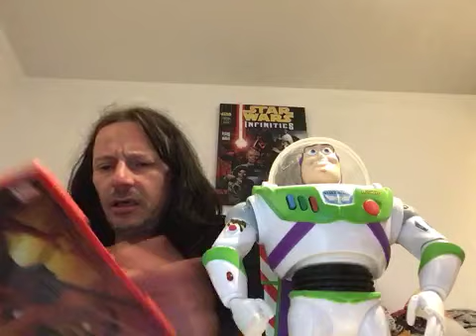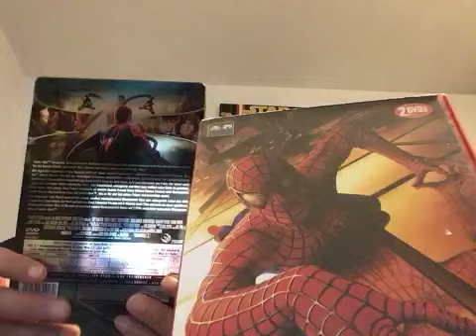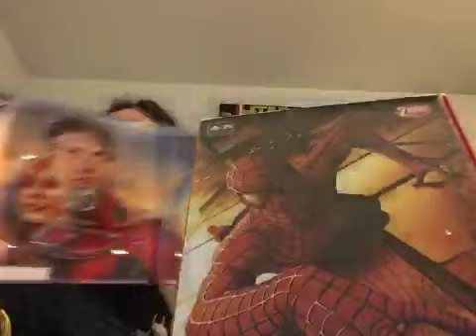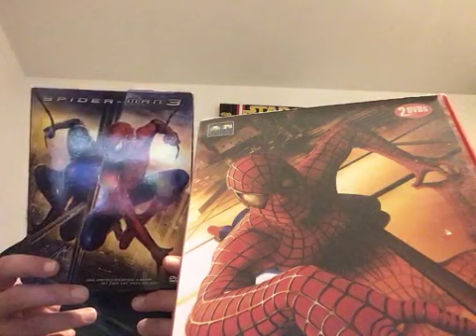120 - Spider-Man, Spider-Man 2.1, Spider-Man 3 - DVD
Spider-Man 1-3 DVD